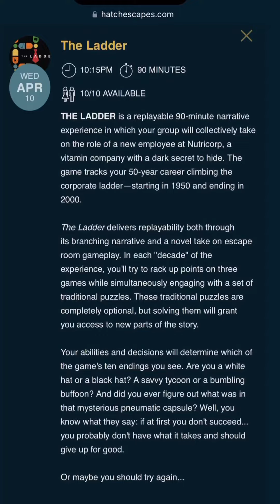The Ladder at Hatch Escape Room Review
The Ladder Escape Room Los Angeles Review